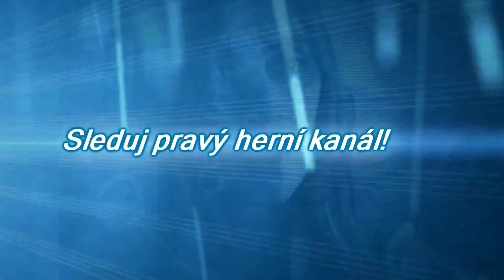Zaklínač 2: Vrahové králů walkthrough part #29 - Lázeňský sex | GAMEPLAY | CZ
► Informace o hře Zaklínač 2: Vrahové králů: Druhý díl ságy o zaklínači Geraltovi se opět vyznačuje především poutavým, vyzrálým a propracovaným příběhem, který bude stejně jako u první hry zaměřený na dospělé publikum. Změny se však dočká soubojový systém, který bude intuitivnější a poskytne více taktických možností. Hra využívá zcela nový, ultramoderní engine RED Engine, který vytvořilo studio CD Projekt RED pro vývoj nelineárních RPG. Tato nová technologie také umožňuje úžasné grafické zpracování, díky čemuž tak může hráče přenášet do nejživějších a nejvěrohodněji zpracovaných RPG světů. Během vývoje Zaklínače jsme se toho hodně naučili a teď své znalosti využíváme k tomu, abychom z jeho pokračování udělali jedno z nejlepších RPG všech dob. Tvůrce hry: Soustředili jsme se především na vylepšování těch částí Zaklínače, jež se dočkaly největšího úspěchu, a nepochybuji o tom, že si Zaklínače 2 zamilují jak fanoušci prvního dílu, tak hráči, kteří se do tohoto světa vydají poprvé. Jsme si vědomi toho, že s prvním Zaklínačem jsme si nastavili laťku hodně vysoko, ale přesto ji hodláme s hrou The Witcher 2: Assassins of Kings překonat.

► What is The Witcher 2: Assassins of Kings: The player is Geralt of Rivia, a professional monster slayer, a witcher. Entangled in the political turmoil that engulfed Temeria, Geralt helped quell the rebellion of the Order of the Flaming Rose. Soon after, he saved King Foltest’s life when the monarch was attacked by a witcher-like assassin. He continues to protect the king, serving as his bodyguard as Foltest strives to bring peace to his kingdom. The Order’s last bastions have yielded to the royal army, yet one more task remains - the Baroness La Valette announced her secession from the realm, and her fortress must be taken. A month after the attempted assassination, Foltest’s armies stand at the gates of La Valette Castle, preparing for a final assault. Still at Foltest’s side, Geralt is among them, unable to begin his personal quest to discover the mysterious assassin’s origin and identity…